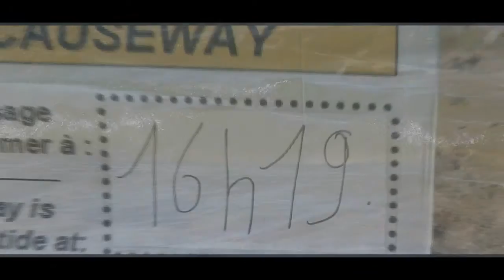Saint-Malo HISTOIRE D'EAU